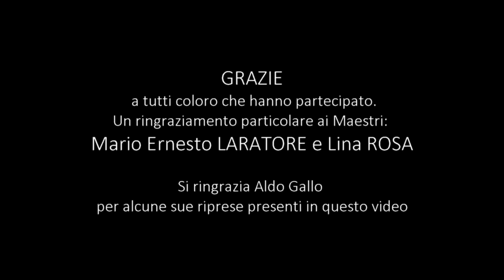Milonga al Pacifico - Esibizione di Mario Ernesto Laratore e Lina Rosa - 21/01/2018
A 20 min. da Torino, alle porte di Pinerolo (TO), in un ambiente moderno e accogliente, un salone per il Tango circondato da grandi vetrate da cui si può ammirare il fantastico panorama delle valli pinerolesi ed il Monviso. DAL 2018 OGNI 15 GIORNI Tango tradizionale e nuevo e TANTE BELLE NOVITA'! PACIFICO - DISCO TANGO RESTAURANT Pomeridiana di Tango dalle 17 alle 22 Via Botteghe, 37 Viotto di Scalenghe (TO)

Non possiedo né rivendico alcun diritto
sulla musica e le immagini utilizzate in questo video.
Rimangono le proprietà dei rispettivi proprietari dei diritti d'autore.

I do not own nor claim any rights
to the music & images used in this video.